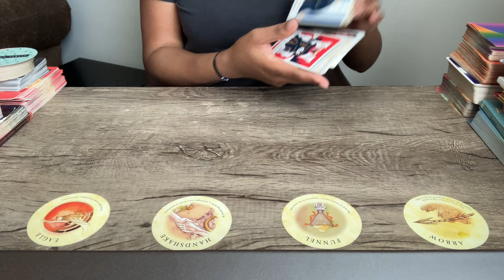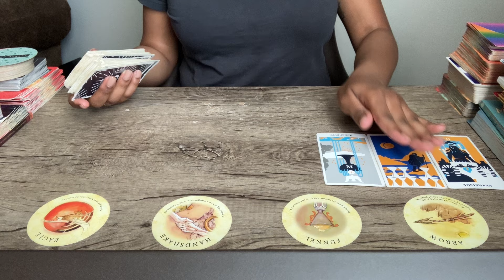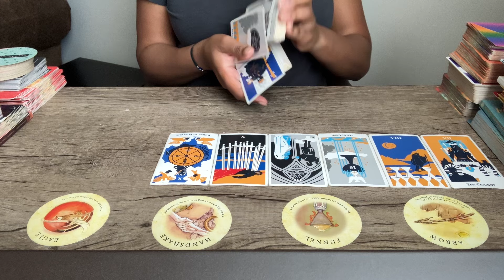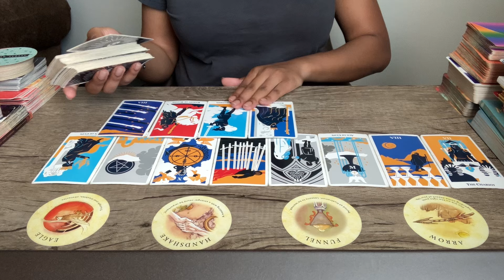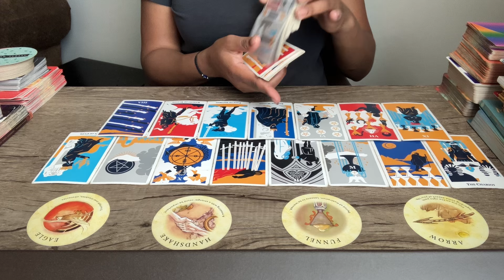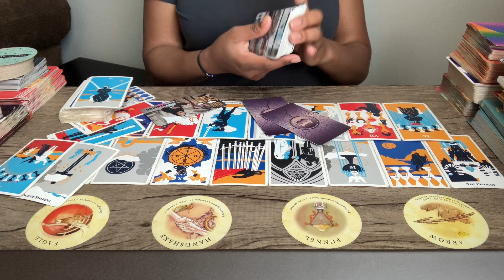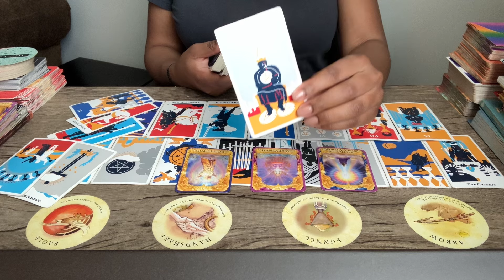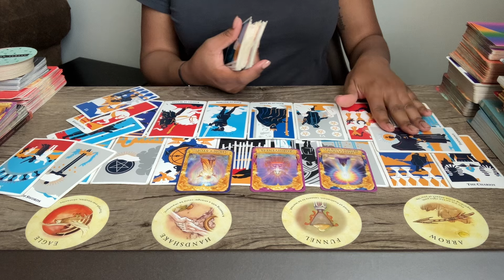PISCES ♓️ Meeting this person is going to change your life for the better!